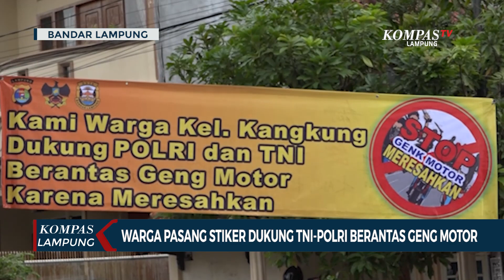Pasang Stiker, Warga Dukung TNI Polri Berantas Geng Motor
LAMPUNG, KOMPAS.TV - Aksi sekumpulan remaja geng motor yang kerap berkeliaran pada malam dan dini hari hingga menimbulkan keributan yang meresahkan dan mendapat banyak kecamanan warga ini membuat satuan TNI Polri bersama warga kompak memasang sticker dan baner penolakan keberadaan geng motor di setiap permukiman warga di Kota Bandar Lampung.

Menurut warga upaya ini dilakukan sebagai mendukung TNI Polri dalam memberantas keberadaan geng motor yang kian meresahkan, terlebih para anggotanya yang kebanyakan masih berstatus sebagai pelajar.

Baca Juga Lima Kali Rumah Disatroni Maling, Motor Raib Digasak Pelaku di

Polisi menyebut kegiatan ini mendapat banyak dukungan dari warga yang juga sebagai kerjasama untuk memberantas geng motor yang membuat keonaran.

Selain memasang sticker dan banner, TNI Polri juga memberi sosiasilasi kepada warga untuk dapat mengawasi aktivitas anak agar tidak tergabung dalam geng motor.

Selanjutnya petugas juga akan rutin melakukan patroli pengawasan khususnya di jam malam dan dini hari untuk mengansitipasi adanya kegiatan geng motor dan tindak kejahatan jalanan.